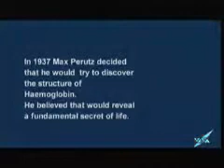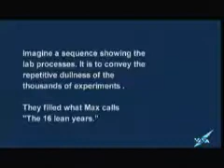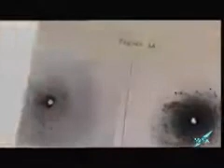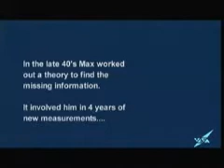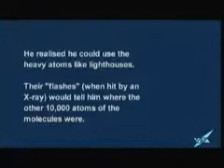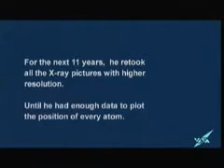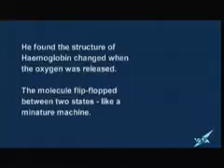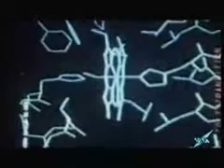Открытие структуры гемоглобина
Макс Перутц рассказывает об открытии структуры гемоглобина